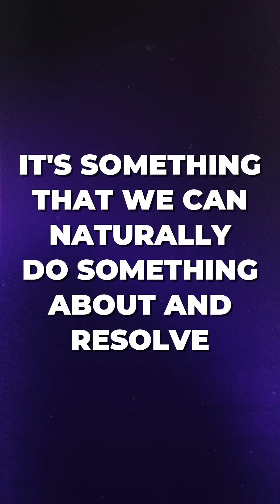Brain "Problems" Aren't Problems (New Science Reveals)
Follow Stephan and The Get Yourself Optimized Podcast!